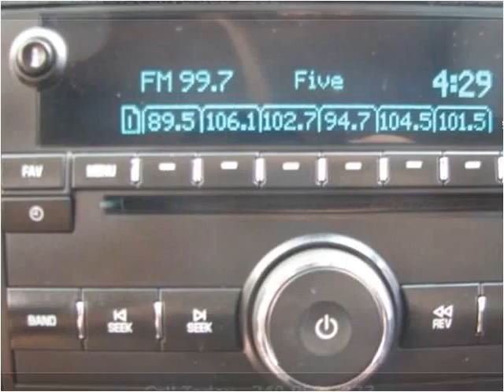2009 Chevrolet Silverado 1500 Used Cars Columbus OH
This 2009 Chevrolet Silverado 1500 is available from 56 Auto Sales.